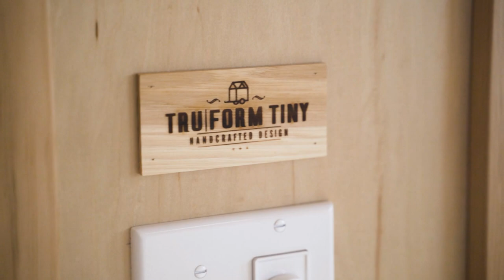Custom Farmhouse Style Payette Travel Trailer from Tru Form Tiny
Check out what this tiny homeowner had to say about her new home: 👇

“This is happiest I have been in over 40 years. I started looking at tiny houses 6 years ago. Tru Form Tiny is the BESTEST OF THE BESTEST! No other company that I’ve dealt with comes close to your customer attention, honesty and genuine interest in producing a quality product. This home is SOLIDLY built... quality construction and attention to details, instant, candid responses, and EVERYONE was always very friendly. You will forever be in my heart.”

This 30-ft. tiny home was built to order and semi-custom for a local Oregon woman and her pup. The home features a custom built-in bed frame with storage drawers, white painted trim, a loft accessed by ladder, wooden interiors and space saving dishwasher, a two-top electric cooktop and a sit/stand shower bath, handpicked by the client.

Tru Form Tiny builds and designs beautiful and innovative tiny homes to help others live inspired lives. Learn more about our build to order pathways, inventory models, fully custom capabilities, and much more Call our sales team at for pricing and to get on our production schedule.